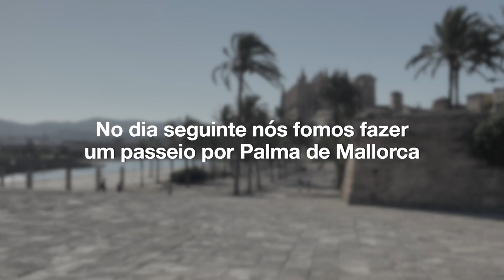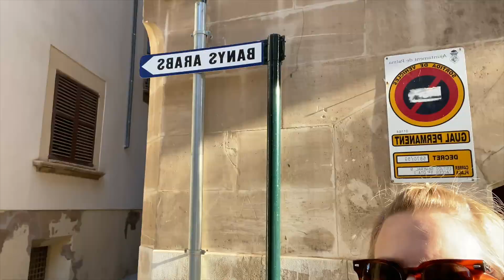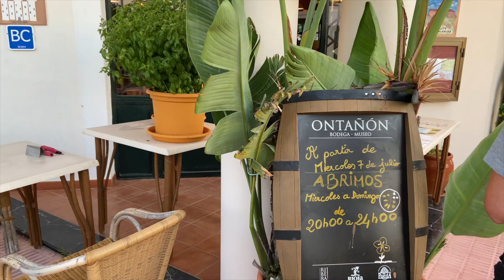Ep. 02: TURISTANDO EM PALMA ❤️+ ÁRVORE DE MAIS DE 500 ANOS!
Apesar de ja ter morado em Mallorca eu não canso de ficar encantada com sua historia e beleza.